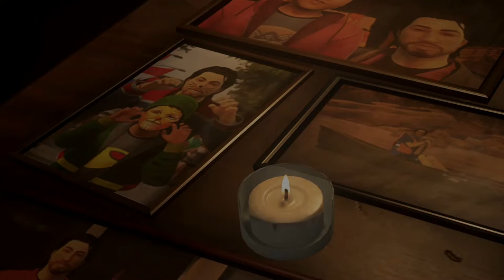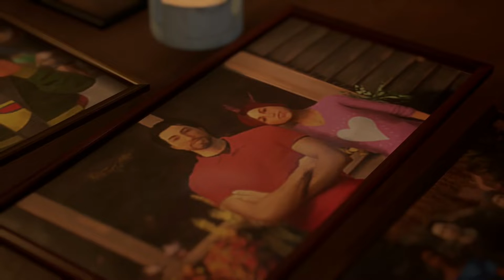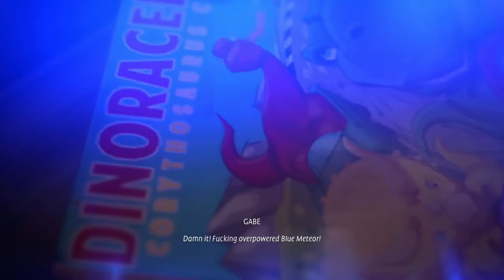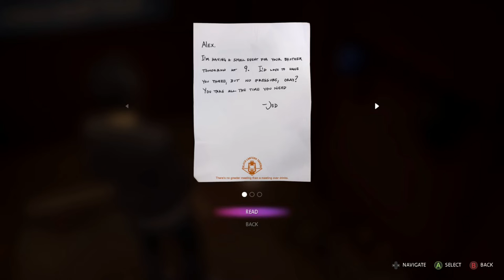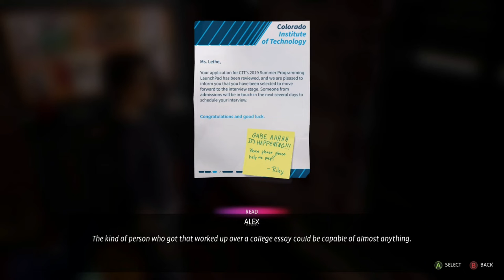Pretzel Town Presents: Life is Strange True Colors (Part 6 - Foosball God)